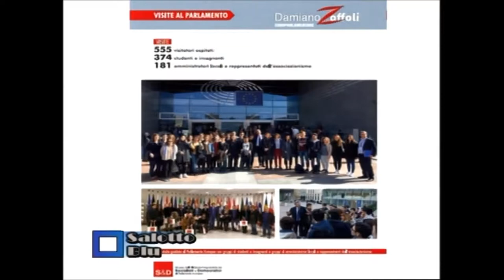Salotto blu - Videoregione, 4 luglio 2017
Puntata di Salotto Blu, trasmissione di Videoregione di Mario Russomanno, della quale sono stato ospite il 4 luglio scorso; si è parlato del mio lavoro a Bruxelles e del futuro dell'Europa.